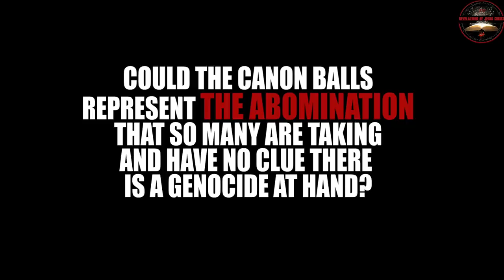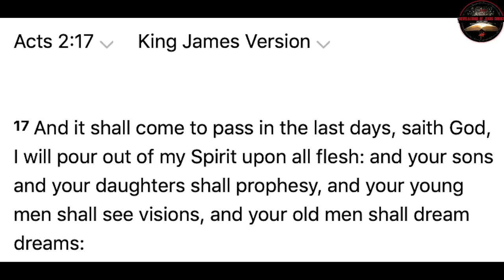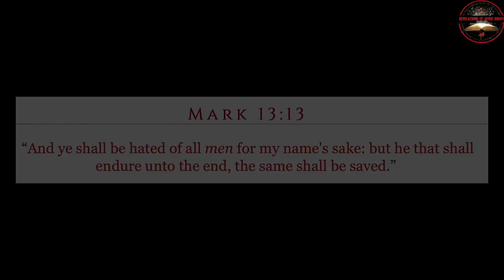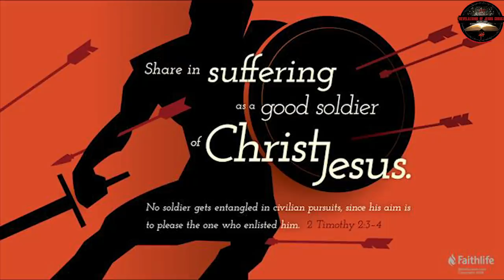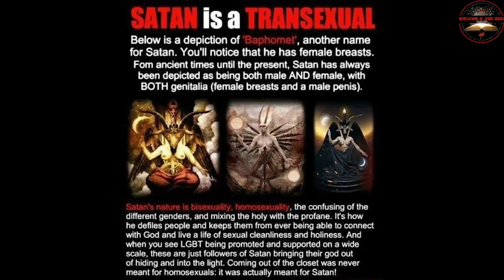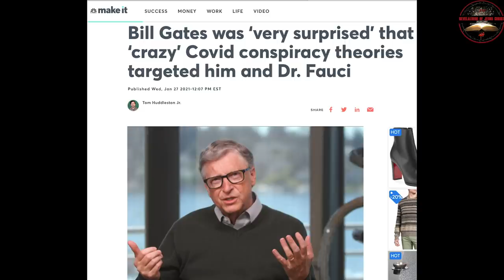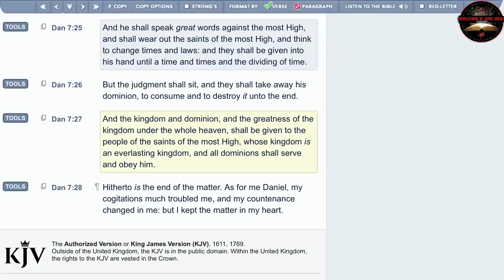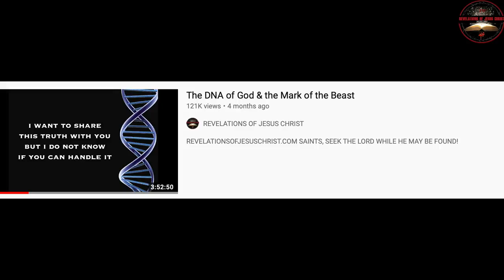this DREAM about AMERICA shook ME!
SAINTS HERE IS THE INTERPRETATION OF THE DREAM (WARNING)
The masses all over the lawn of the White House represents the "TRUST IN MAN" INSTEAD OF THE LORD JESUS CHRIST(JER 17:5)
THE CANNONS REPRESENT OLD WEAPONS OR A OLD PLAN TO DESTROY AMERICA (I TRULY BELIEVE THIS PL@NDEMIC, SNAKEBITE AND THE COMING FEM@ C@MPS ARE THE METHOD OF DESTRUCTION AS WELL AS THE HANDING OVER TO CH!NA
THE PEOPLE RECEIVED SUDDEN DESTRUCTION WHEN THEY WERE FEELING "PEACE & SAFTY"
THEY WERE IN DENIAL AND COULDN'T BELIEVE THERE OWN GOVERNMENT WOULD DO THIS TO THEM (BLINDED TO THE TRUTH)
THE OLD LADY I HELPED UP REPRESENT THE WISE AND MATURE BRIDE OF CHRIST SADLY A FEW. THE QUESTION IS...IS THAT YOU?

YOU BETTER GET RIGHT WITH THE LORD WHILE YOU CAN!